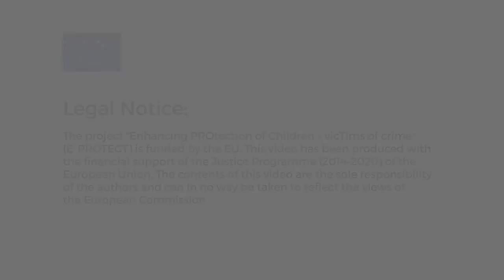The Convention of the Rights of the Child - Animated Explainer #3